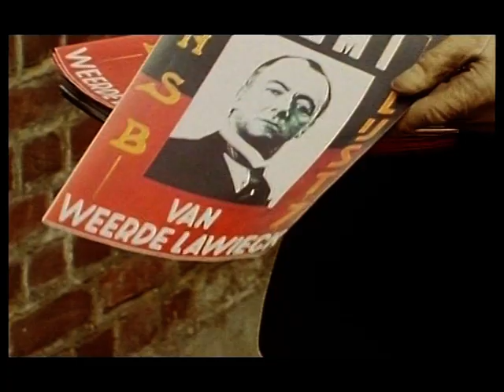De Brug Aflevering 5 Deel 3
Het verhaal speelt zich af in het Noord-Brabantse dorp Weerde, vlak voor het begin van de Tweede Wereldoorlog. De aanleg van een nieuwe brug over de Maas vlakbij het dorp genereert een conflict bij de bevolking: de verbinding met de moderne wereld kent zijn felle voor- en tegenstanders. Tegen zijn wil raken de nieuwe huisarts (Marc Klein Essink) en zijn vrouw (Carine Crutzen) betrokken in dit conflict, temeer daar de keiharde aannemer Brenner (Tom Jansen) desnoods over lijken gaat om de brug op tijd op te leveren. Een dubieuze rol speelt ook de Jonker Van Weerde Lawieck (Lou Landré), lijsttrekker van de plaatselijke afdeling van de NSB. Voorjaar 1940 duikt er een beminnelijke Duitse handelsreiziger (Marco Bakker) op in het dorp. Hij wordt verliefd op de eigenaresse van de stoffenwinkel en het bevalt hem zó goed dat hij er zich vestigt en het lokale vrouwenkoor weer nieuw leven inblaast. Gaandeweg ontstaat bij een aantal bewoners het besef dat - mochten de Duitsers ooit Nederland willen binnenvallen - ze dan zéker gebruik zullen maken van de zo strategisch gelegen brug...

Rolverdeling
• Marc Klein Essink - Anton Meerdink
• Carine Crutzen - Loes Meerdink-Thijssen
• Maaike Smelter - Aliesje Meerdink
• Rik Van Uffelen - Pastoor Hogevelt
• Tom Jansen - Nico Brenner
• Frédérique Huydts - Annelies Brenner
• Lou Landré - Jonker Jan van Weerde Lawieck
• Barbara Feldbrugge - Ruth Oldenzaal
• Hugo Haenen - Jaap ter Mors
• Carline Brouwer - Alice ter Mors
• Jacques Commandeur - notaris Thijssen
• Diana Dobbelman - mevrouw Thijssen
• Ellen Röhrman - Hermine Bexkens
• Marco Bakker - Kurt Weber
• Coby Timp - Gertie
• Marjolein Macrander - Treesje
• René van 't Hof - Jos Joosten
• Dorijn Curvers - Marieke Joosten-de Haan
• Cor van Rijn - Begrafenisondernemer Ab Gotlieb
• Wim Rijken - Kapelaan Jansen
• Hans Beijer - postbode Sjamot
• Detlev Pols - Burgemeester Van Dam
• Serge-Henri Valcke - Gaston
• Hein van der Heijden - Gijs Bardoel
• Jan Wegter - Bardoel
• Huub Scholten - Bartelboom
• Frans Buckinx - Drieske
• Jaap Stobbe - opzichter Geurts
• Gerard de Munnik - Douxdieu
• Freark Smink - pontbaas Rooie Willem
• Esgo Heil - Jacob Mattias
• Ellis van den Brink - Mevrouw van der Roer
• Sunny Bergman - Rosemarieke van der Roer
• Emiel Cobben - Michiel van der Roer
• Theo de Groot - Herberlé
• Carla Engelen - Mevrouw Herberlé
• Jules Hamel - NSB'er Woudstra
• Hennie de Boer - Mevrouw Woudstra
• Toon Agterberg - NSB'er Kruizinga
• Hugo van Riet - agent Van Dongen
• Bea Meulman - Moeder Overste
• Niek Pancras - Caspar Teleman
• Wilbert Gieske - Officier Valke
• Lou Steenbergen - boer De Haan
• Els Eymael - Mevrouw de Haan
• Cor Witschge - Notaris Jonkergauw
• Rob Leenderts - Jerome Krielers
• Tilly van der Kooy - Sjaan Krielers
• Han Hos - NSB'er Van Gils
• Frederik de Groot - Ingenieur Staalmans
• Ruud Westerkamp - Drs. Witsen
• Vic Moeremans - dokter Wansink
• Elske Falkena - nichtje Marianne
• Daan Stigter - boer Herreman
• Lona Hoogendoorn - Geertje Klasse
• Ber Veugen - arbeider Klasse
• Coby Stunnenberg - Mevrouw Klasse
• Gert Brinkers - arbeider Matteeuwse
• Vastert van Aardenne - Van der Horst
• Erik Koningsberger - Rudolf
• Beatrix van Til - Francoise
• Gert-Jan Louwe - Smit
• Jan-Willem Hees - Jentje
• Arthur Boni - inspecteur van Volksgezondheid
• Gerard Sanders - Kuipers
• Ger de Bruin - Moelke
• Michiel Hennes - dokter Verwoud